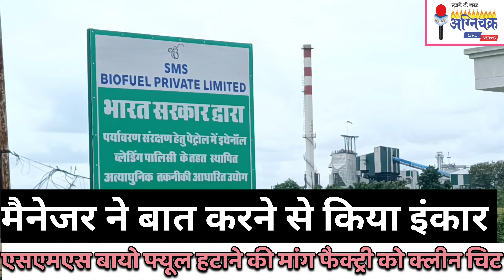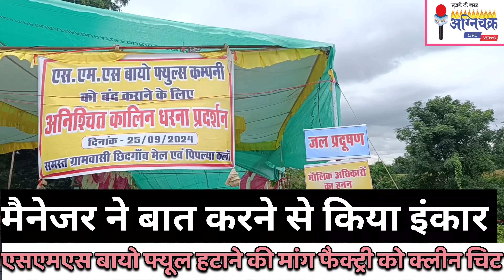agitation छिदगांव मेल में एसएमएस बायो फ्यूल के विरुद्ध लामबंद हुए ग्रामवासी फैक्ट्री हटाने की मांग।